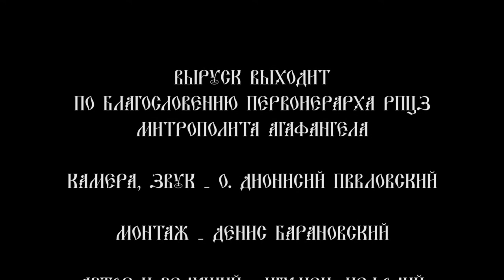РПЦЗ: Информационно-аналитический выпуск Интернет-Собора №56